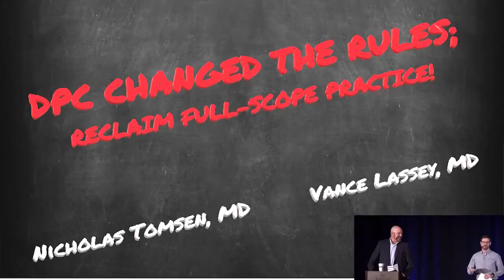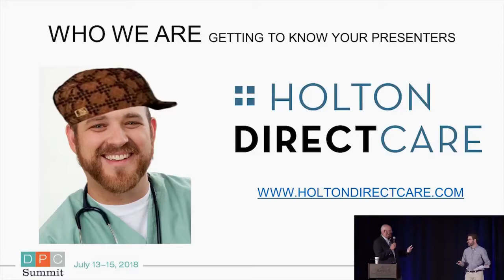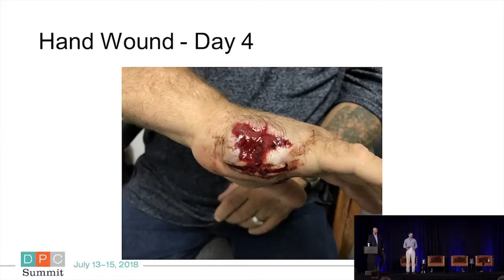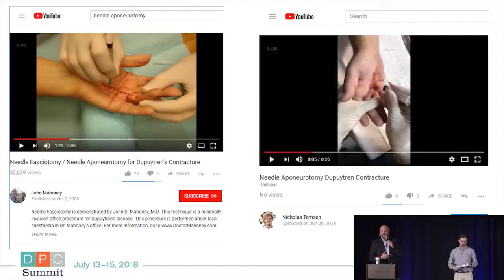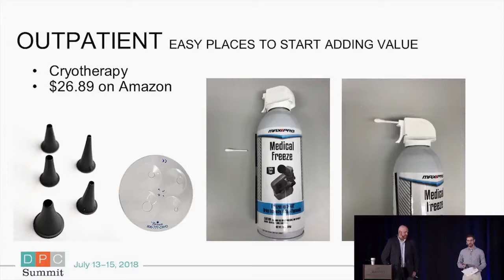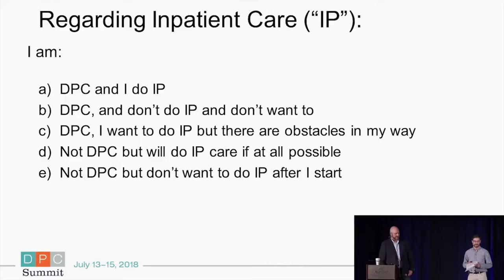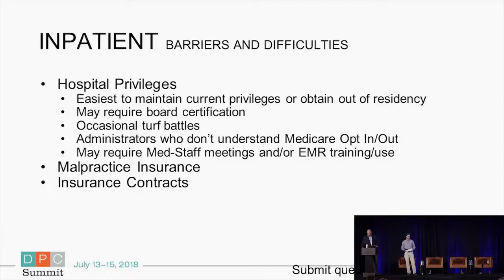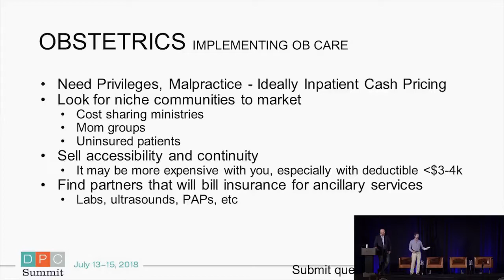How to Reclaim Full Scope Practice With DPC Vance Lassey Nick Tomsen DPC Summit 2018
Nick Tomsen MD and Vance Lassey MD discuss how to expand your scope of Family Medicine Practice in the DPC Model.  This is their talk from the 2019 DPC Summit

Chapters:
00:00 Intro
9:13 Why Broaden Outpatient Scope (value, retention, satisfaction, revenue)
15:00 Outpatient Service Addition Examples
18:38 Example Procedure Skill - Needle Aponeurotomy Dupuytren's Contracture
21:00 Example Procedure Skill - Facial Basal Cell Carcinoma, RubiconMD
32:10 Procedure Book Recommendations
25:10 Cryotherapy Hack
26:16 Shave Biopsy Hack
27:30 Joint Injections
28:24 I&D Kit, Vessel Loop Drainage
29:56 OSA Treatment
33:16 Why Broaden Inpatient Scope
42:04 Why Broaden Obstetric Scope
45:46 Q&A